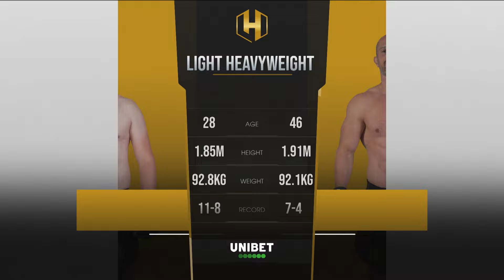GREGMMA vs ANTONIO ZOVAK (Gros TKO !) | FULL FIGHT | HEXAGONE MMA 17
Revivez le 3ème combat de GregMMA depuis son retour ! Une incroyable domination de Greg face au jeune Antonio Zovak lors de l'événement HEXAGONE MMA 17, le 02 juin au Zénith de Paris.

📲 Restez connectés !